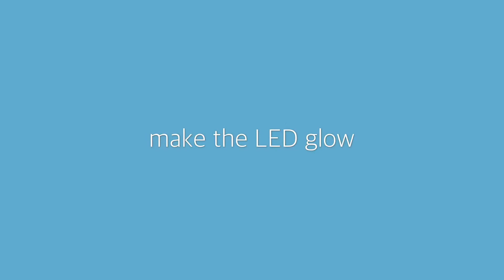Make the LED glow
Tinker Toy Blue experiements